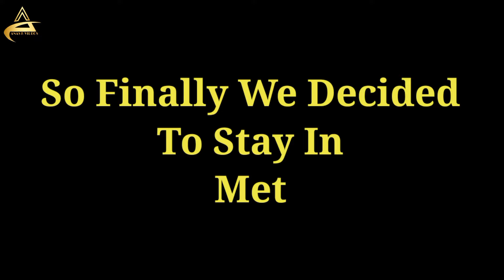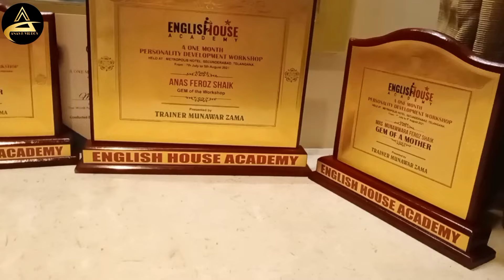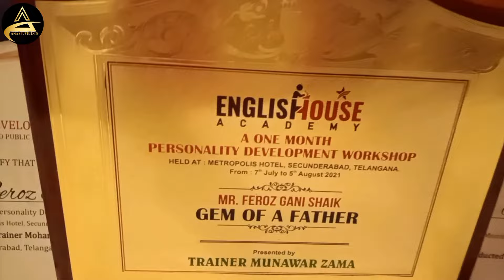My Life Changing Journey |Munawwar Zama English House Academy | Hydrabad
My Life Changing Journey | munawar zama English House Academy | Hydrabad

LETS BEGIN!!! 😊👇

Hello everyone, how are you all? hope you all are doing well 👍🏻
as you all know I had gone Hyderabad for attending a One Month Personality Development Workshop conducted by Munawar Zama Sir in English House Academy👍🏻
so in this video I am going to share with all of you my whole journey of Hyderabad😀

Anas k videos
Hyderabad tour
Hyderabad vlog
one month personality development workshop
Metropolis hotel in Hyderabad
Munawar Zama
Munawar Zama workshop

Motivational speaker
best English teachers
best English trainers
top 10 motivational speakers in India
how to learn English grammar & pronunciation
American accent training in India
spoken English classes
summer camp in India
online training
how to improve communication skills
how to learn the art of public speaking
motivational videos
best you tuber

english house academy fees structure

english house academy me admission

english house academy kahan hail

munawar zama admission kaise le

metropolis hotel hyderabad

english house academy hyderab me kaha hai

english house academy munawar Zama sir

anas k videos

english house academy munawar Zama

munawar zama english house academy

munawar zama english house academy Hyderabad

English House Academy Admission

english house academy kahan par hai

munawar zama school address

at english house academy

english academy munawar zama

for admission at english house academy

munawar zama english classes

munawar zama status

where is english house academy

purushottam hambarde

anas k videos

purushottam hambarde videos

anas ki video

coacheasily

marketpresso

purushottam

munawar zama english classes online

munawar zama english speech

munawar zama english speaking classes

munawar zama english house

munawar zama english

munawar zama english sikhate hain

munawar zama english house academy in hyderabad

munawar zama english speaking

munawar zama english speech status
grammar
kaise

munawar zama motivational
speech
munawar zama motivational speech status

munawar zama motivational speech on parents

munawar zama motivation

munawar zama motivational status

munawar zama motivational speech for students

munawar zama motivational speaker

munawar zama motivational speech whatsapp status

munawar zama speech in english
motivational

munawar zama motivational speech study

munawar zama speech

munawar zama speech on parents

munawar zama speech for
students

munawar zama speech status

munawar zama speech maa baap

munawar zama speech on husband

munawar zama speech 2022

munawar zama speech on teachers day

munawar zama speech on elon musk

Motivational speaker

best English teachers

best English trainers

 pronunciation